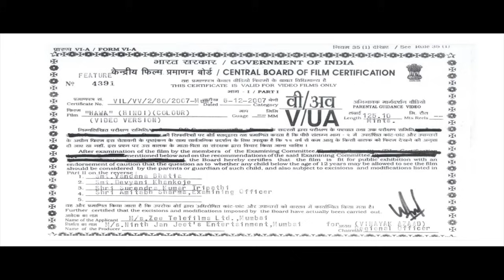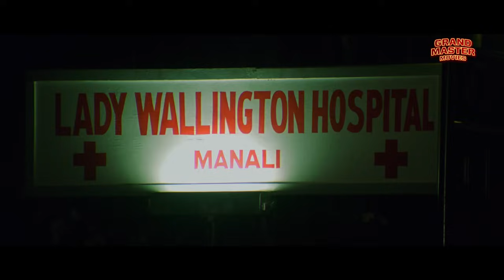HAWA Full Movie | Hindi Horror Movie | Tabu, Hansika Motwani | Bollywood Movie | हवा मूवी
Presenting Blockbuster Bollywood Full Hindi Horror Romantic Movie "HAWA" Starring Tabu, Shahbaz Khan, Mukesh Tiwari & Hansika Motwani. Exclusively on @GrandMasterMoviesOfficial

Movie Credits:
Directed by Guddu Dhanoa
Written by Sutanu Gupta, Sanjay Masoom
Produced by Guddu Dhanoa, Santosh Dhanoa
Starring Tabu, Shahbaz Khan, Mukesh Tiwari & Hansika Motwani
Cinematography Sripad Natu
Edited by A. Muthu
Music by Dilip Sen-Sameer Sen, Surendra Singh Sodhi

Synopsis
Sanjana lives in a big city along with her husband and two daughters. But things are not quite rosy as the couple faces a disastrous situation in there life which leads to divorce. Sanjana along with her brother, Vicky, her two daughters and a dog relocates to a lonely house in a forest. While residing there Sanjana begins to see some odd situations taking place especially when her house is struck by lightening, her dog attacked her and she and her daughters is mysteriously raped. This is too much to take for Sanjana and she decides to contact a sage who is specialized in black magic he worked a spell and Sanjana was able to gather information that several hundred years ago elders in a tribe thought the best punishment of wrong-doers was death - by pushing them down a deep ravine to fall and die and that the sum-total of the wretched souls have combined into one giant unseen and unfelt entity and this leads to a tense finale to Hawa.